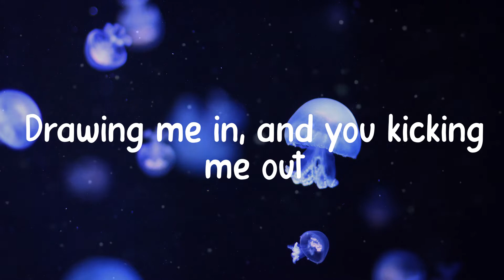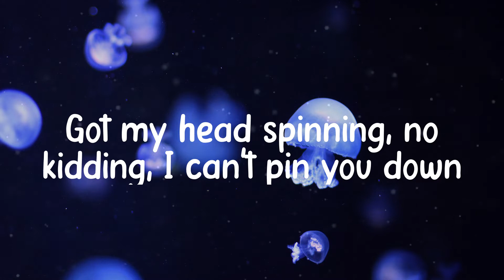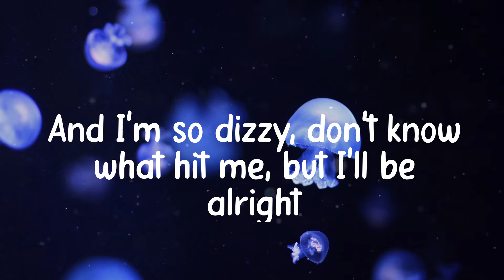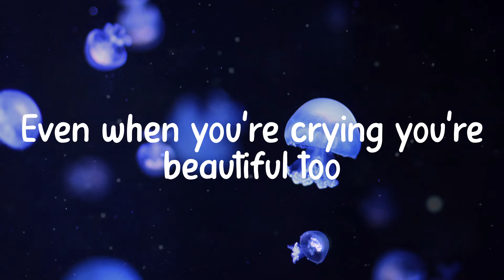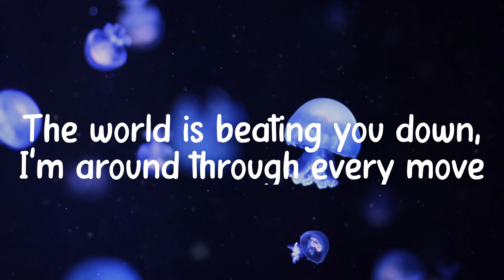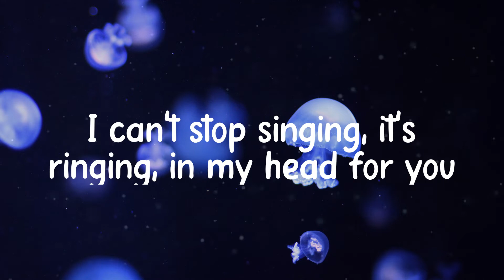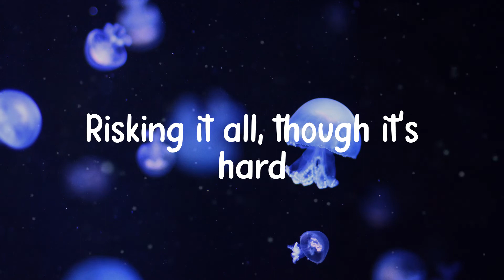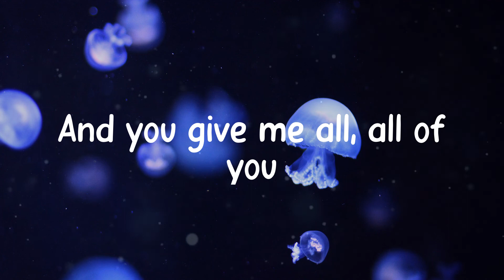𝑱ohn 𝑳egend - 𝑨ll 𝒐f 𝑴e (Lyrics)